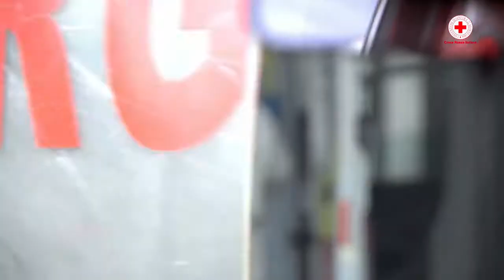PREVISTI MENO PAZIENTI NELL'AREA CRITICA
Un’altra giornata con un calo dei contagi e dei ricoveri Covid, anche in Bergamasca. Importante adesso non subire una terza ondata, sottolineano gli esperti.